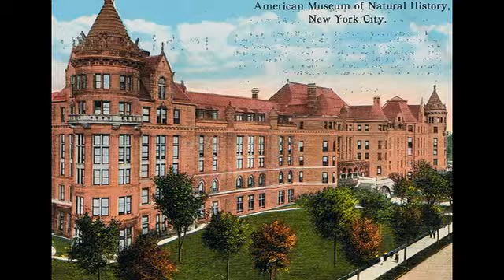The American Museum of Natural History located on the Upper West Side of Manhattan, inNew York City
The American Museum of Natural History (abbreviated as AMNH), located on the Upper West Side of Manhattan, inNew York City is one of the largest and most celebrated museums in the world. Located in park-like grounds across the street from Central Park, the museum complex contains 27 interconnected buildings housing 45 permanent exhibition halls, in addition to a planetarium and a library. For more information please visit

american museum of natural history tripadvisor
american museum of natural history tickets
american museum of natural history free days
american museum of natural history internship
american museum of natural history careers